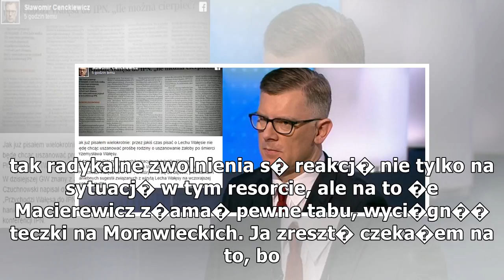Macierewicz pozywa za teksty o szantaďż˝owaniu Morawieckiego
Antoni Macierewicz mia� szuka� materia��w, kt�re skompromituj� premiera Mateusza Morawieckiego i jego ojca Kornela - informacj� tak� poda�a Gazeta Wyborcza. Mia�a by� to reakcja na utrat� stanowiska. - My�l�, �e tak radykalne zwolnienia s� reakcj� ...